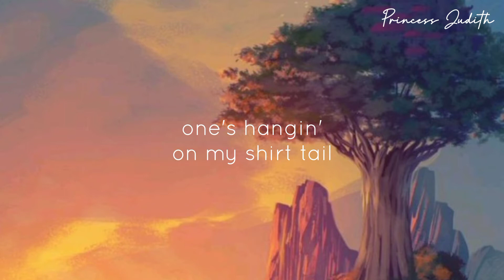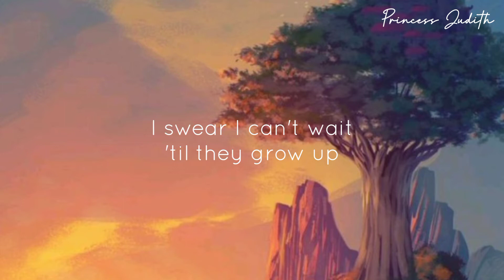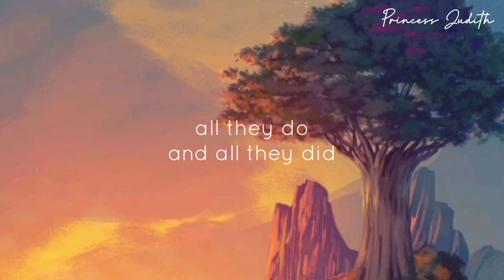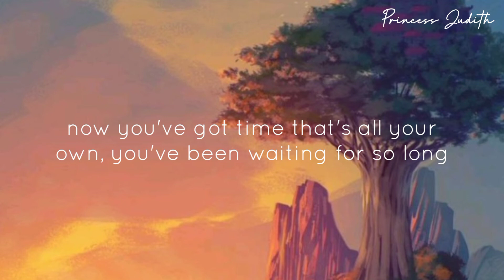[LYRICS] Trace Adkins — Then They Do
hi, if you're done watching this lyric video, don't forget to support the artist:

Song: Then They Do
Artist: Trace Adkins

image credit: Pinterest
audio belongs to the owner.

most of the songs I upload here are my favorite. so this channel is basically like my playlist. hope you enjoy, have a nice day (◕ᴗ◕✿).

cheers,
Princess Judith.

by far the best accident i've ever experienced.